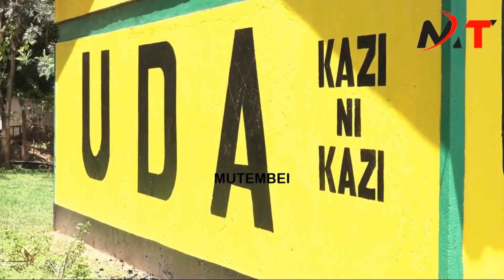WHAT A SAD DAY!!! UDA PARTY OFFICES SET INTO BLAZES IN SIAYA,MALALA CALLS FOR ARRESTS.